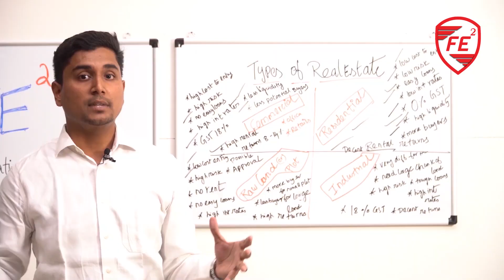The Best way to Remove 80% of All Black Money from India.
1. Why Real Estate is the Biggest Source of All Black Money in India???
2. The Best way to Remove 80% of All Black Money from India.
3. What is guideline value in Real estate?
4. What is Market value in Real Estate?
5. The difference between Guideline Value and Market value?
6. How to make Indian real estate clean and transparent?
7. How to create a Win-Win-Win for the People, Government and RealEstate Market.
8. What are the steps needed to be taken by the Central and State government to eradicate black money.

Do you want to make tons of money? Then unveil these top 3 Secrets of Money :

About FESquare :

   After studying hard for 18 to 20 years in schools and colleges most of our youth remains un-employed and even those who are employed doesn’t have any job security or financial freedom. In truth most of our people are enslaved in the name of job for their lifetime. The real financial freedom comes when you no longer need to work to make your living. This can happen only when you become an entrepreneur or an investor. So with this motive in mind FE SQUARE (Financial Education For Everyone) was started to teach people on the subjects of business, investing and money management through youtube videos, blogs, workshops and books.